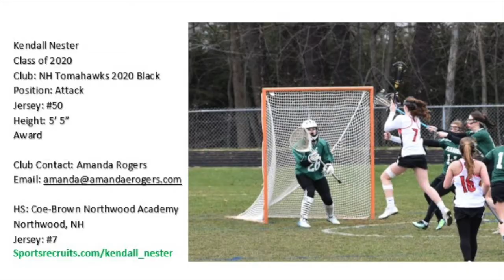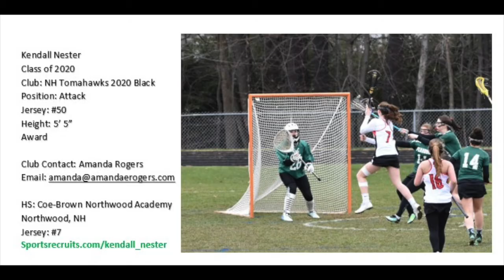Kendall Nester 2020 Lacrosse Highlight Video Spring 2018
Kendall's highlights from her spring High School league games.